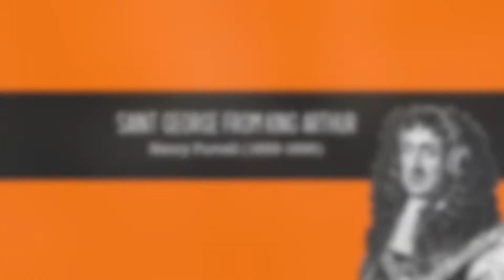St George from Purcell's King Arthur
Performed at Palace House, Newmarket, the final remaining part of Charles II's Royal Palace.

Soprano: Elen Lloyd Roberts
Trumpet: Chris Parsons
Cello: Miri Nohl
Harpsichord: Laurence Lyndon Jones

Sound and Video: Joe Porter-Bolger (Persona Sound)

The opera, King Arthur was commissioned by Charles II but was never begun due to his untimely death. This piece concludes the opera, a piece that no doubt Charles would have revelled in with its grandeur and celebration.